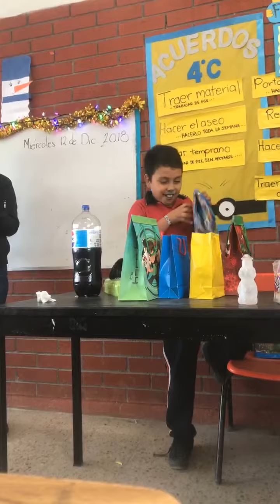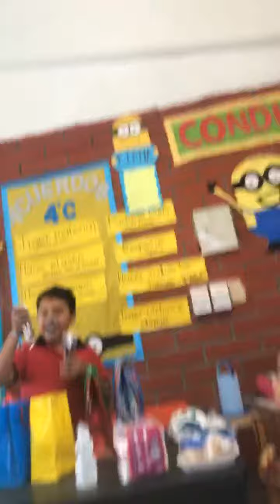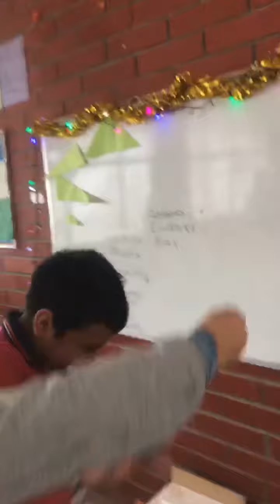Regalos de César Alejandro